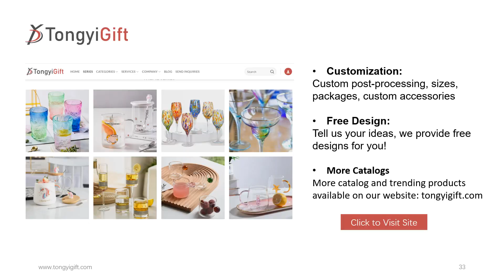212 Christmas ceramic set